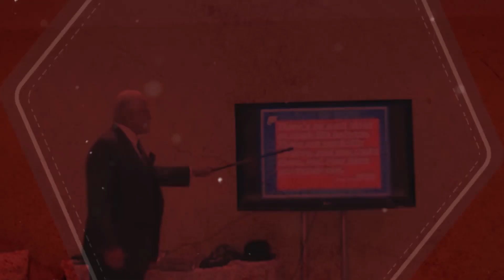WHY OUR ABILITY TO MAKE GUT INSTINCT CALLS IS ALMOST GONE | DAN RESPONDS TO BULLSHIT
The Trillion Dollar Man Responds To Bullshit - This is a highlight from the QLA Castle Seminar November 2020